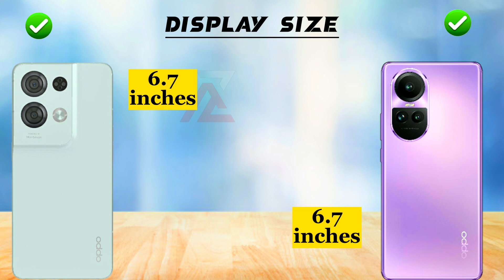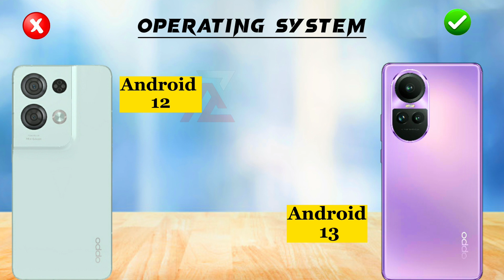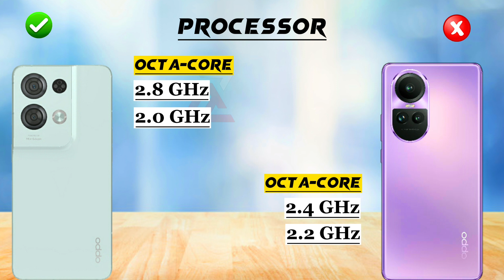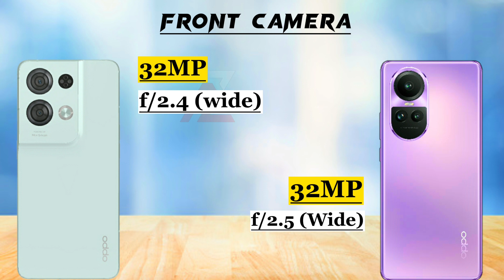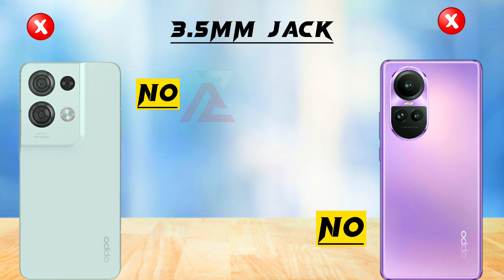Oppo Reno 10 Pro vs Oppo Reno 8 Pro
Hey ‎‎@Abdullahzone7.0
This is an in-depth comparison between Oppo Reno 10 Pro vs Oppo Reno 8 Pro. In this comparison, you will find the camera, battery, performance,display and design comparison. So this video will help you in your purchasing decision.

► Video Content :🎬
00:00 Intro
00:10 In Hand Feel
00:20 Build Quality
00:40 Display
01:40 Performance
02:20 Storage
02:48 Main Camera
03:33 Front Camera
03:57 Battery
04:22 Features
05:18 price
05:32 Winner🏆